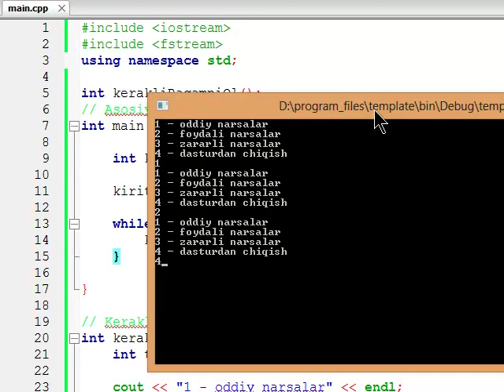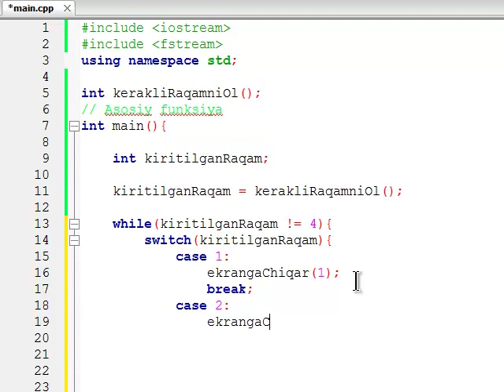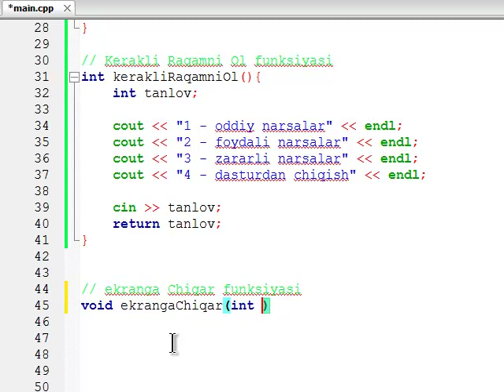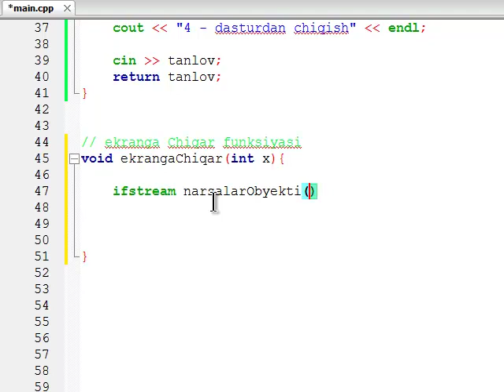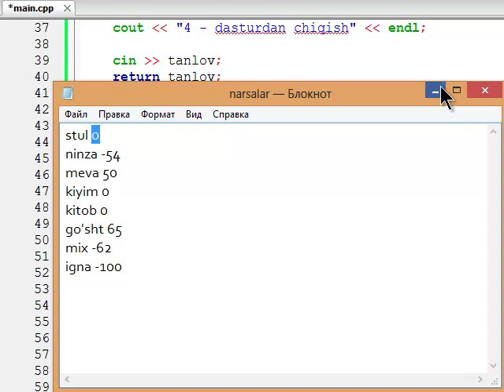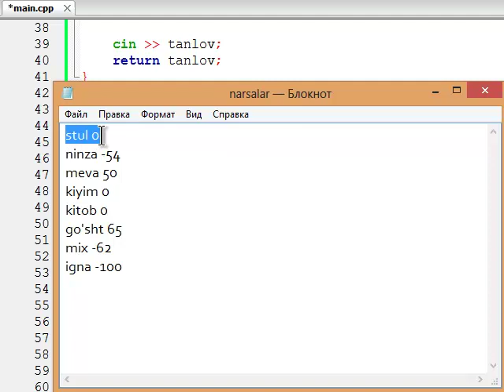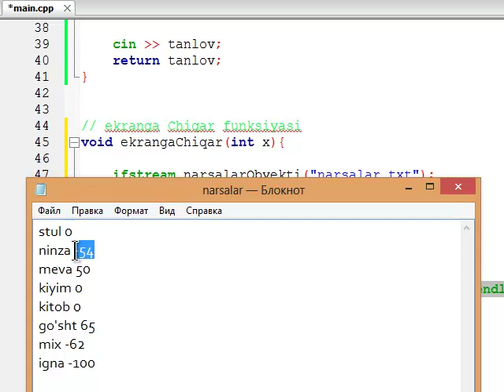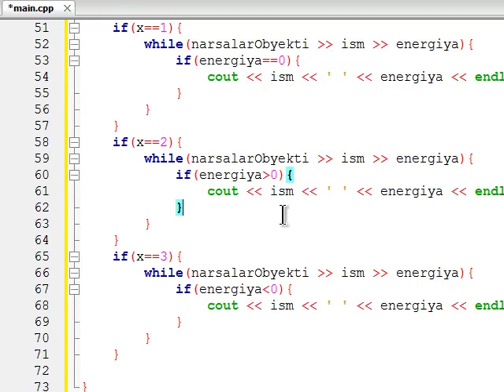Dasturlashni 0 dan O'rganish. 69 - dars.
Ushbu videolarda dasturlashni 0 dan boshlab o'rganishni boshlaysiz. Hech qanday ortiqcha bilimingiz bo'lishi talab etilmaydi. Faqat kompyuterdan foydalanishni bisangiz, ozroq bo'sh vaqt va qiziqish bo'lsa bo'lgani. Video yoqqan bo'lsa kanalimizga azo bo'lishingiz mumkin.